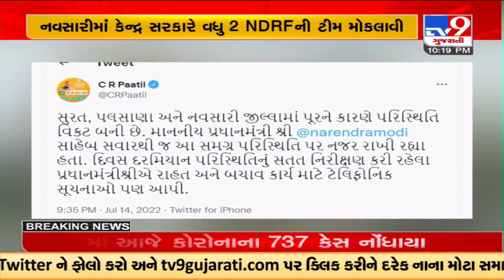PM કાર્યાલયથી ગુજરાતનું સીધું થઈ રહ્યું છે મોનીટરિંગ, અમિત શાહે પણ ટ્વિટ કરી આપી હતી માહિતી |Tv9News